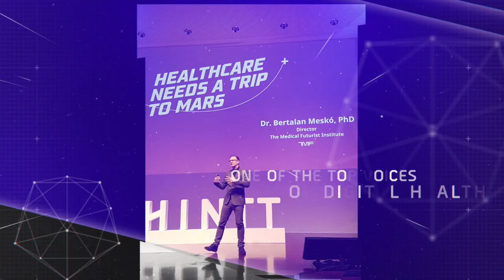Keynote Speaker About The Future of Medicine & Healthcare: The Medical Futurist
Dr. Bertalan Meskó is The Medical Futurist - One of the world's leading thinkers and keynote speakers in digital health technologies with over 500 presentations under his belt. He delivers his talks to a multitude of audiences ranging from Fortune 100 companies to the WHO.

He aims to prepare every stakeholder in healthcare from patients through pharma companies until government agencies for the upcoming wave of technological change in order to create democratic, rationalized and optimized healthcare systems together.